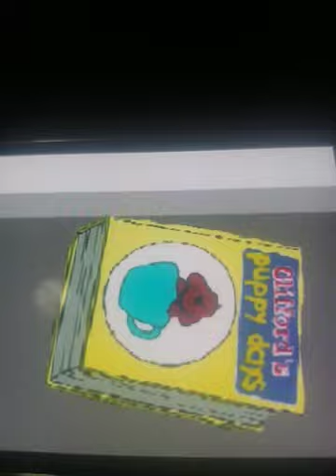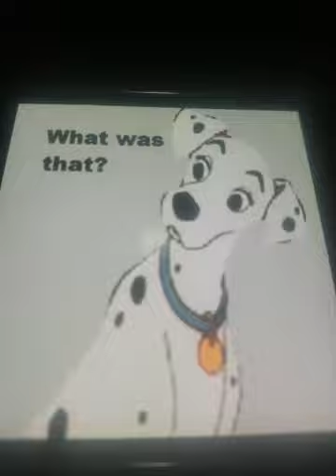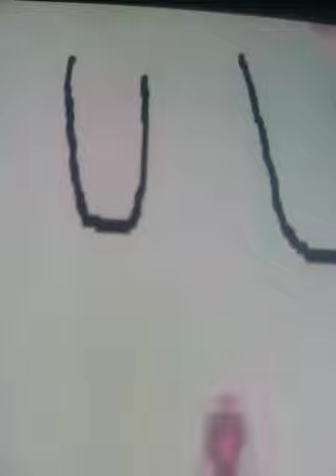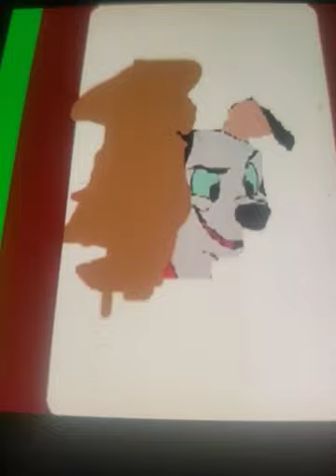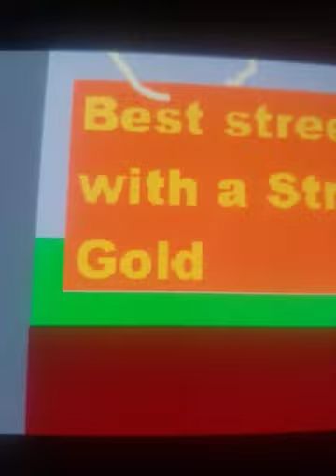Antoons deathbed series